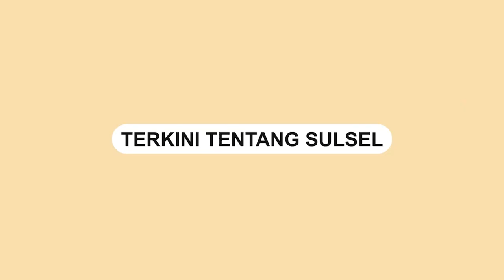Aksi Bara-Barayya Menolak Tergusur Depan Pengadilan Makassar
Aksi unjuk rasa depan Pengadilan Negeri Kota Makassar, Selasa (13/6/2023).

Aksi itu menyuarakan keadilan bagi warga Bara-Barayya yang sedang berseteru dengan mafia tanah.

Aksi unjuk rasa ini dilaksanakan pada hari yang telah ditetapkan sebagai agenda sidang pembacaan putusan derden verzet, yang merupakan langkah hukum yang diambil oleh warga Bara-Barayya untuk melawan praktik ilegal dan penyalahgunaan tanah oleh mafia tanah.

Tampak massa membawa sejumlah spanduk, poster, dan berbagai atribut perjuangan.

Aksi unjuk rasa ini diharapkan dapat menjadi momentum penting dalam menghadirkan keadilan bagi warga Bara-Barayya yang telah lama mengalami ketidakadilan akibat praktik mafia tanah.

Video terkini dan terbaru..